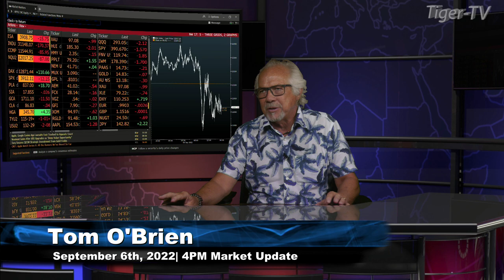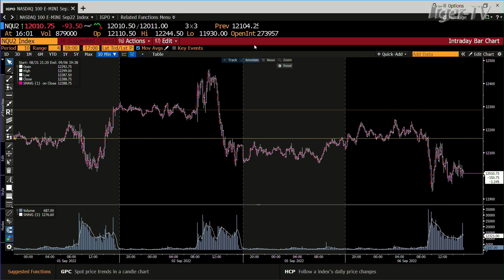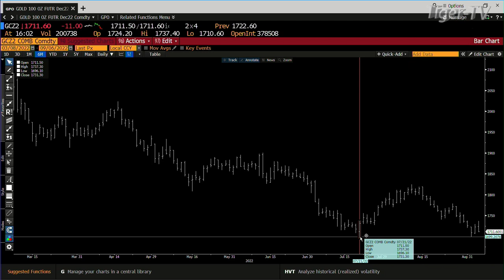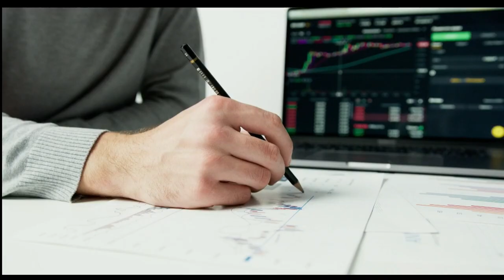September 6th, 4PM ET Market Update on TFNN - 2022